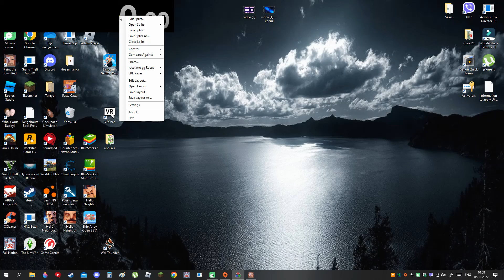Paint the town red all SPEEDRUN